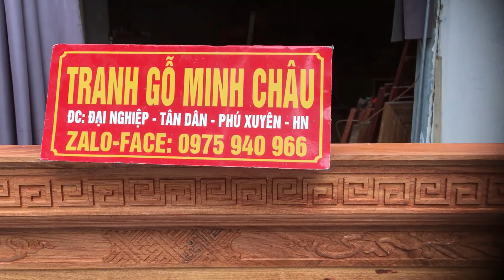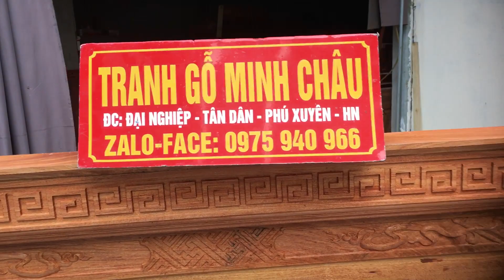Tranh bát tiên quàn thú. ngày 20 tháng 6, 2019